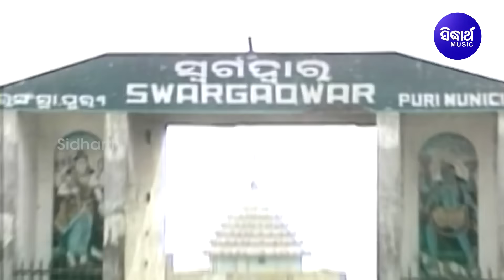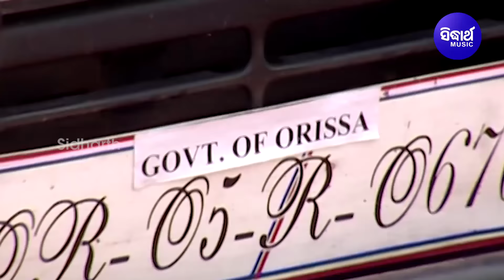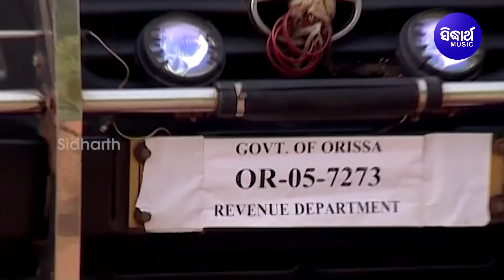Jibana Di Pada Gita - ଜୀବନ ଦି ପଦ ଗୀତ | Narendra Kumar | ପଦେ ସୁଖ ପଦେ ଦୁଃଖ | Sidharth Music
Song : Jibana Dipada Gita
Album : Jibana Dipada Gita
Album No. : SM - 3340
Lyrics : Alehk Biswal
Singer : Narendra Kumar
Music Director : Prem Anand
♪ Full Song Available on ♪
JioSaavn :
Wynk :
Gaana :
Amazon Prime Music :
Graphics :
Recorded At : Sidharth Studio
Voice Dubbing : Munna & Pappu
Mastering By : Sitaram Agrawal & Swapnajit Sabath
Producer : Sitaram Agrawal & Namita Agrawal
Music Label : Sidharth Music
Banner : Sidharth Music